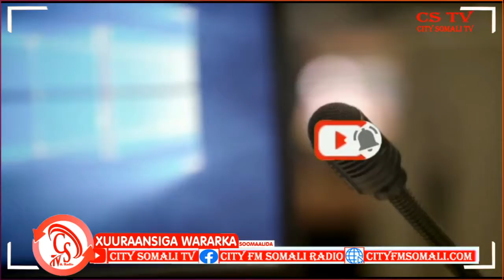Gudoomiye Kuxigeenka Siyaasada Buulo Burte oo ka hadlay Roobabkii ka da'ay Degmadaasi.